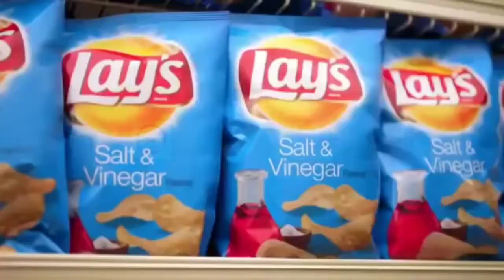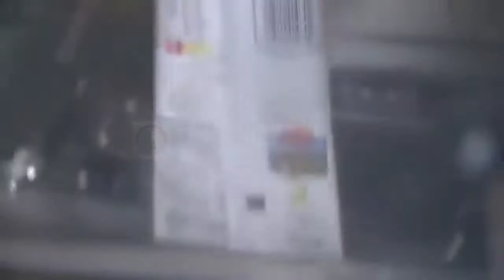How are potato chips made in factories. How are lays made in factories.